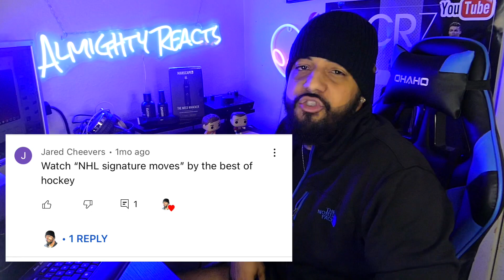Reacting to • NHL SIGNATURE MOVES ! • No Way His Signature Move is Missing Goals 😂 • lmao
In this video we will be reacting to NHL signature moves ! This video was one of the most fun to edit I hope ya’ll enjoy it !

Send submissions to my Instagram reactions will come soon !